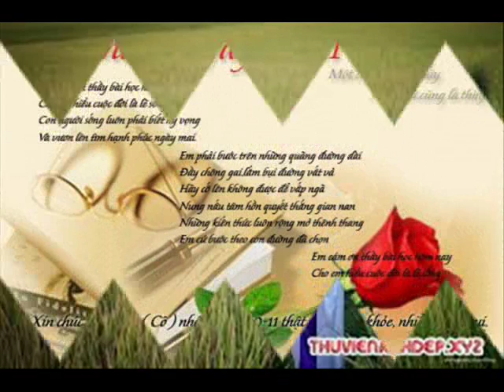Khai The Back Of The House 34